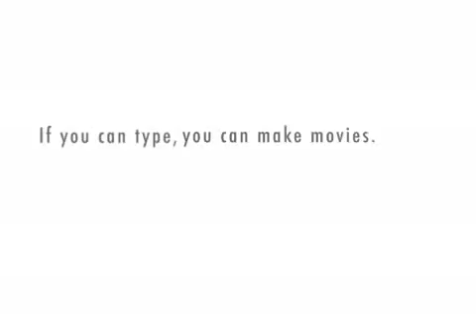Little Bitty Fart relays the day's gas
TwpChampion Youtube page wants all to be told what to think.  Little Bitty fart spreads the stink.